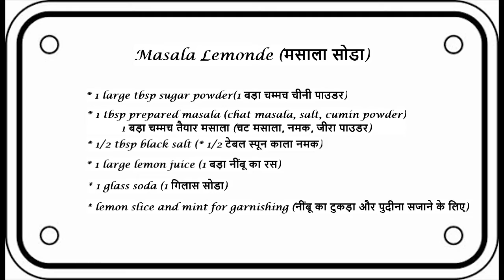Masala Lemonade | Masala Soda | मसाला नींबू पानी | Cook with Kapoors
HAPPY COOKING 😊

Cooking Utensils Recommended:
TryPly Stainless Steel Deep Fry Pan
Stainless Steel Fry Pan
Non-Stick Induction Pan

Vlogging Gears:
GoPro Hero Black 8
GoPro Tripod
Nikon D5300
Camera Tripod